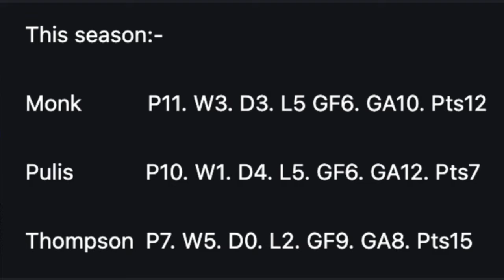Can Neil Thompson Get Sheffield Wednesday Out Of The Relegation Zone? (Is he the man for the job?)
Today's video I discuss my thoughts and share some facts about Sheffield Wednesdays caretaker manger Neil Thompson and if he can get us out of this mess that we have put ourselves in. Do you think hes the right man for the job?

Timestamps:
0:00 intro
0:26 league position
0:53 Neil Thompson's positives/negatives
2:55 upcoming fixtures
3:29 club thoughts

I hope you've enjoyed today's video and if you have make sure to smash that like button and hit subscribe on the road to 100 subs and any support is much appreciated.